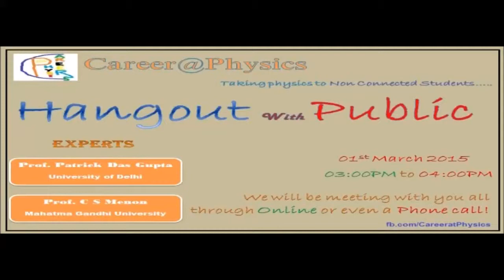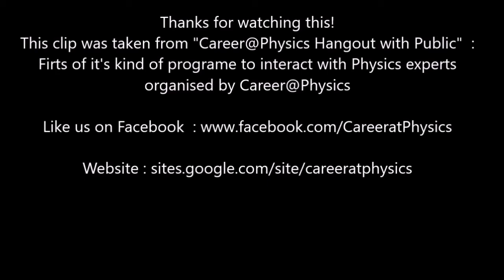Part-5 : Institutes in India for making Career in Physics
This clip was taken form recorded video of "Career@Physics Hangout with Public".
Here, our expert Prof. Patrick Das Gupta tells about "Institutes in India for making Career in Physics" to the audience.